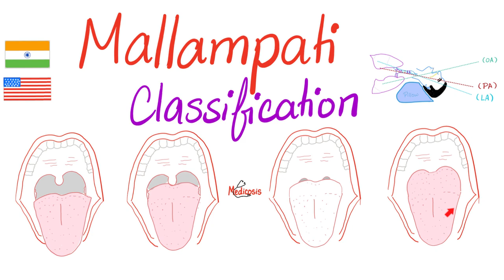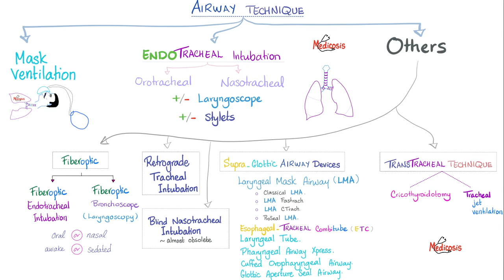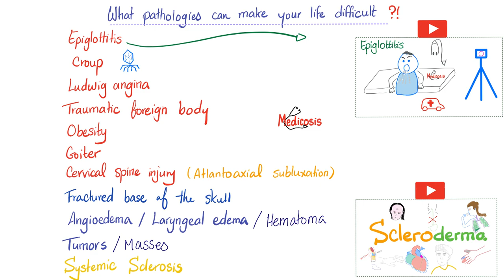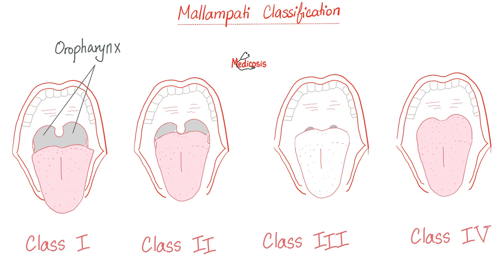Mallampati Score (Classification) for Airway Management - Anesthesiology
Mallampati Score (Classification) for Airway Management…Endotracheal Intubation.

Happy studying!!